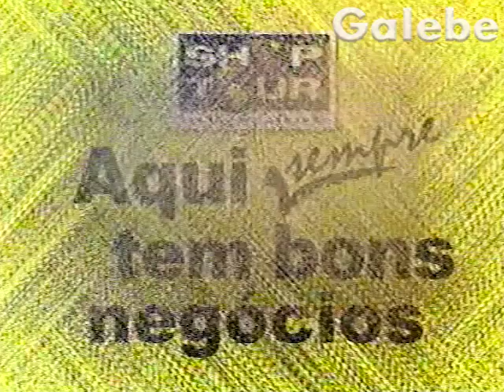M MARTAN PAULO VERONEZI GALEBE 09 08 2002 1